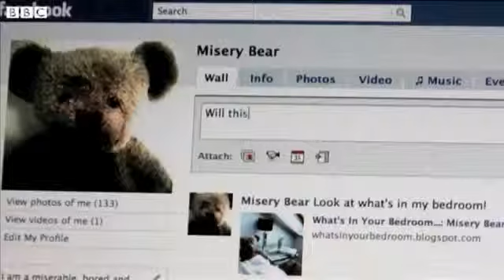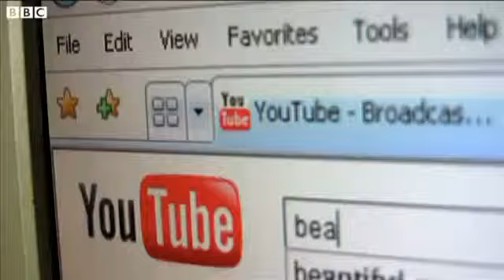Brown bear in United Kingdom.Why we live?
Why we live?